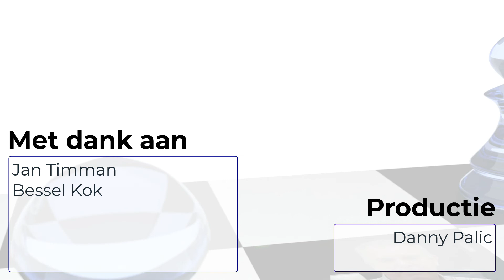[S2A4] Mister Chess 2.0 Timman 70 jaar studie toernooi, anekdote Bessel Kok over Kasparov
Welkom bij seizoen 2 aflevering 4 van Mister Chess presenteert...

00:00 Introductie
01:01 70 jaar Timman toernooi
22:46 Anekdote Bessel Kok: Kasparov
30:16 Tot slot